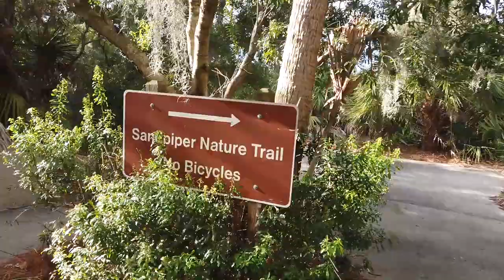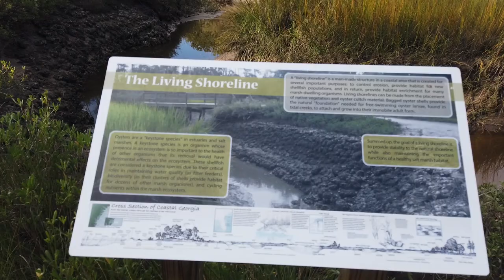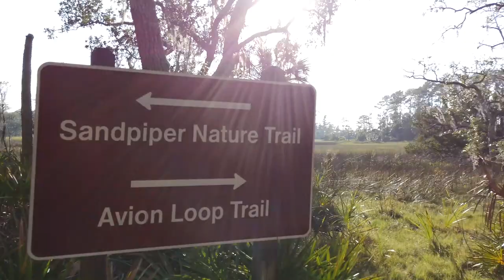Survival Matt - Skidaway Island State Park Day Hike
My wife, Lori, and I talk about different gear and tips for hiking and camping, as we day hike Skidaway Island State Park.